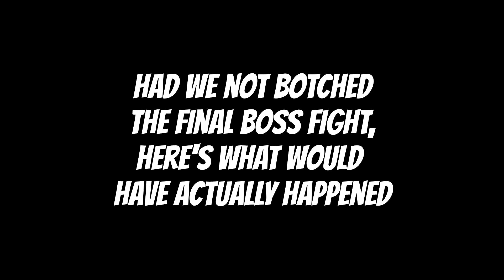Beat Down Town - Warriors of Fate (2/2)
That moment when you find out the Romance of the Three Kingdoms has a bad ending...